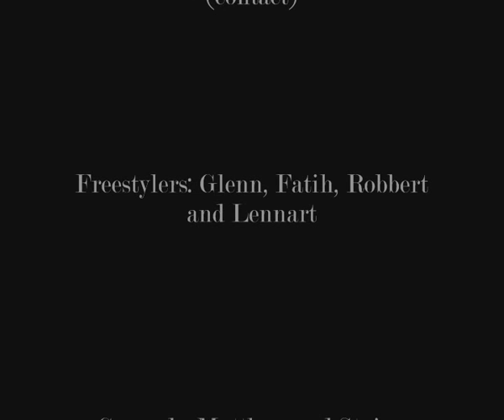Pelota Events bij superboeren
stadion show in de Vijverberg